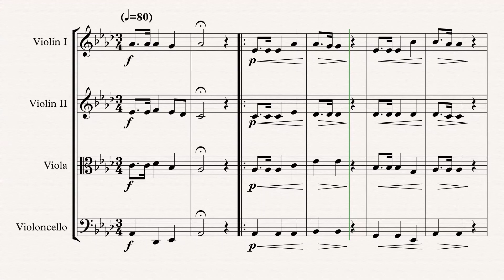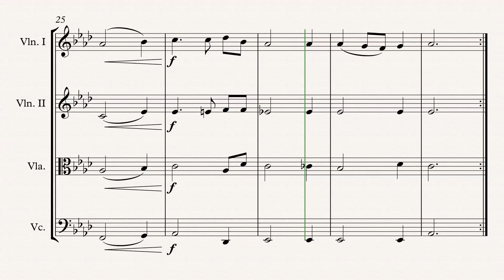„Schweizerpsalm“ String Quartet arr. Adrian Wagner Sheet Music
„Schweizerpsalm“ (Alberich P. Zwyssig) arr. Adrian Wagner - String Quartet (Sheet Music) Arrangement

Parts
Violin I
Violin II
Viola
Violoncello